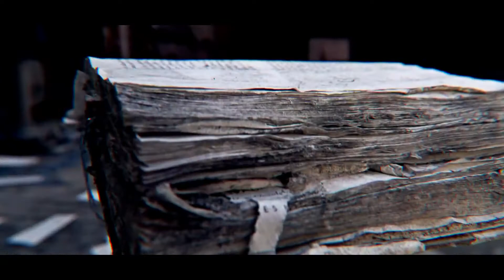STEVE NEXT DOOR: Skeleton On A String [New Music Video]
Aren't we all skeletons on strings from time to time...? 💀💀

Video produced by cncreations